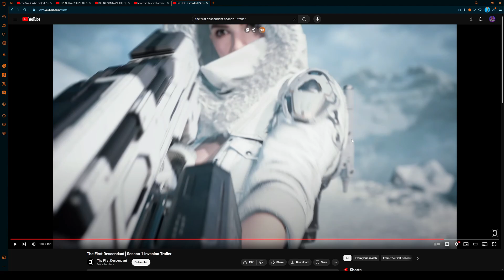Season 1 Looks Sick The First Descendant Season 1 Trailer